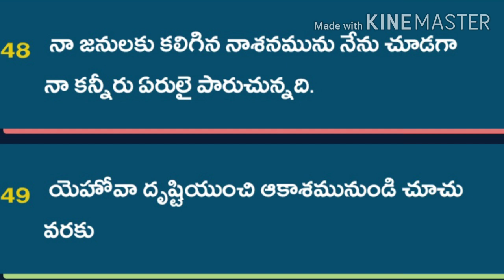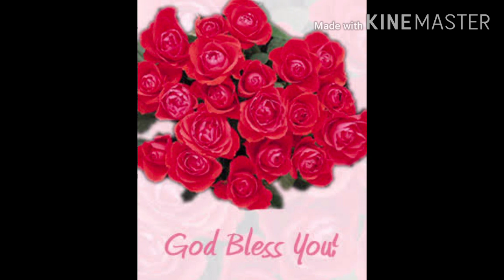Short Message By Pastor.K.Krupasmauel Garu!! Pray with Tears...కన్నీటితో ప్రార్థించు..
This is the time to PRAY!!!
Listen and be Blessed!
Glory to JESUS CHRIST ALONE!!